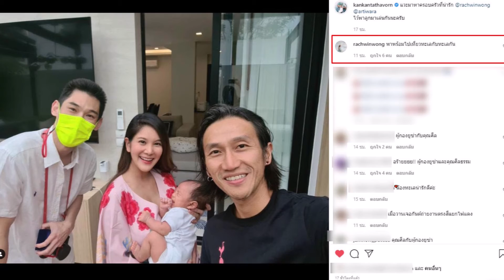พิธีกรดัง กันต์ กันตถาวร รับขวัญหลาน น้องทะเล